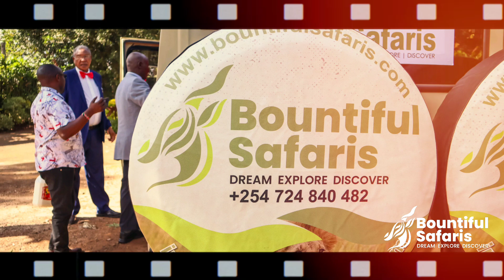Tembeza Wazazi with Bountiful Safaris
Give your parents a reason to smile with @BountifulSafarisKE